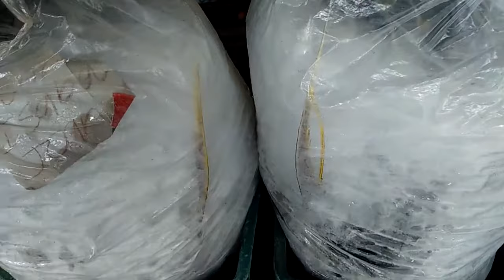Farmers Market Cubao, Quezon City Philippines